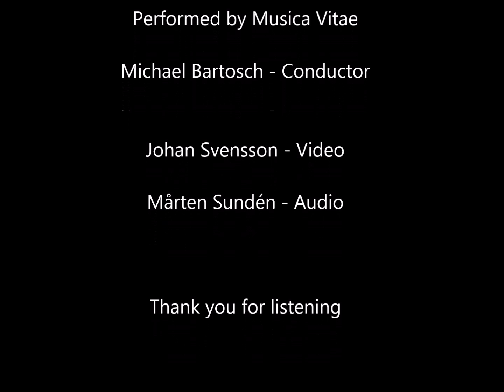Erik V. Sköld - Sinfonia No. 1 for String Orchestra (Live video)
Erik Valdemar Sköld (b. 1991) Sinfonia No. 1 for String Orchestra (Live video)

Musica Vitae
Michael Bartosch - Conductor

Video recording by Carl-Johan Svensson
Audio recording by Mårten Sundén

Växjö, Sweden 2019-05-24